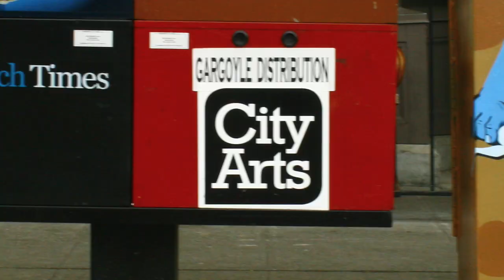City Arts Magazine: Seattle International Film Festival Trailer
Group Project: Johanna Wattimena, Conor Kelly